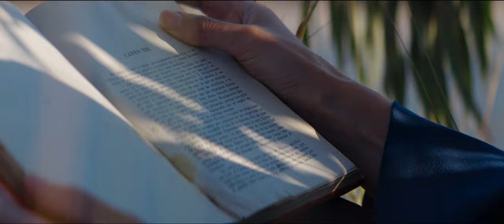Pale Moon - Stranger (Official Video)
Music video for our first LP single "Stranger". Produced by Órbita. Shot in Catalunya, Spain.

Video Credits:
Directed by: Carles Pons Altimira
Produced by: Órbita
Director of photography: Albert Bada
Art director: Mar Medinyá
Costume Designer: Natasha Sushchenko
Postproduction coordinator: Miquel Cussó
FX artist: Manuel Revuelta
Book design & Credits: Coure
Cast: Natasha Sushchenko & Árni Guðjónsson
BTS & Runner: Arkady Vyrlan

Written and Recorded by Pale Moon in 2020, La Mora, Tarragona, Catalunya Spain.
Pale Moon are: Árni Guðjónsson & Natasha Sushchenko
Mixed by: Arnar Guðjónsson
Master by: Bassi Ólafsson